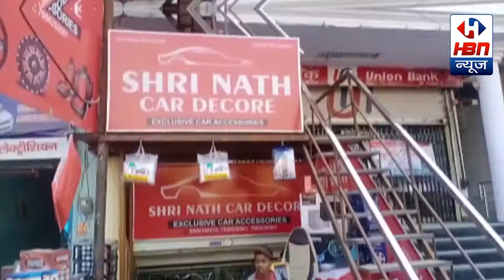एक किसान ने मोदी और JIO,अम्बानी की उड़ाई दज्जियाँ | HBN News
एक किसान ने मोदी और JIO,अम्बानी की उड़ाई दज्जियाँ